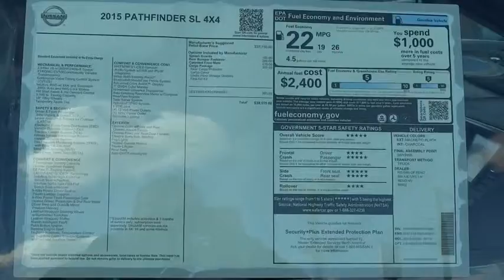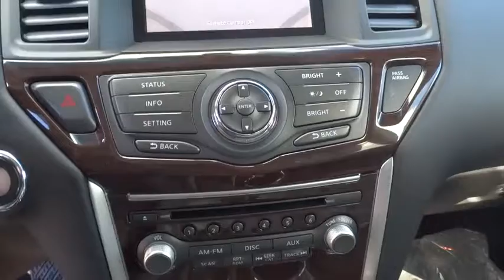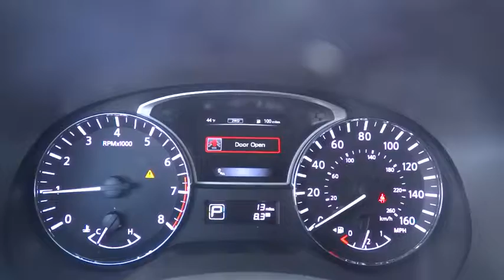2015 Nissan Pathfinder Reno, Carson City, Northern Nevada, Roseville, Folsom, NV A3268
2015 Nissan Pathfinder
2015 Nissan Pathfinder 4WD 4dr SL - Stock#: A3268 - VIN#: 5N1AR2MM7FC708526